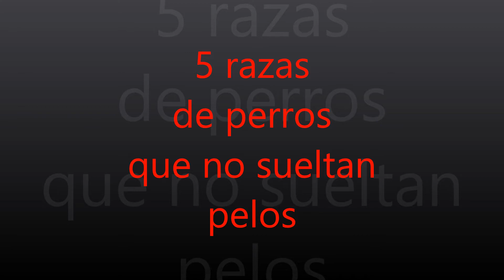5 razas de perros que no sueltan pelos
Los invitamosa seguir nuestro blog If you like to support us in this link please 5 razas de perros que no sueltan pelos if you like our videos give us like and follow us